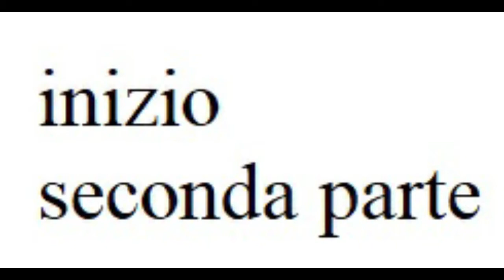II parte 08 07 2021 LUTERO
Diocesi di Civita Castellana: "da Lutero al Concilio di Trento" . Un terremoto nell'Europa del '500. Caprarola 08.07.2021 II parte.